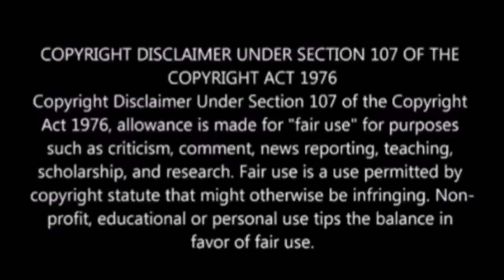PSL Transfer News - Jele signs one year contract - Pirates rejects opening bid for Peprah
PSL Transfer News - Happy Jele signs one year contract with Pirates - Pirates rejects opening bid for Kwame Peprah